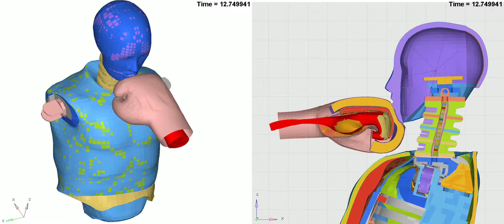Boxing glove foam simulation, frontal punch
LS-DYNA